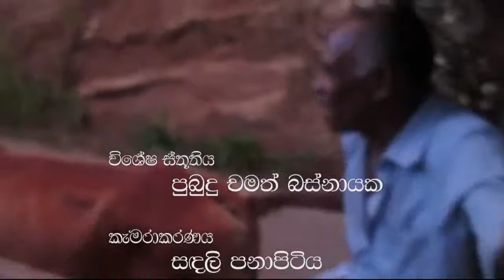Karaththa Kavi (කරත්ත කවි) Sri Lanka Folk Music Prasent By Saman Panapitiya Mathra Folk Music Troup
"කවි රූ  - 01"  (කරත්ත කවි - තණ්ඩලේ දෙන්න දෙපොලේ)
හෙළ ජන කවියේ රුව ගුණ
සිංහල ජන කවිය පිලිබඳ ව කරන ලද පර්යේෂණ  වලින් අප විසින් සොයා ගන්නා ලද නිවැරදි දැනුම  සමාජගත කිරීම  සඳහා පමණි.
විමර්ශනයෙන් නිවැරදි දේ  සොයා පහදා දීම  අපේ පරම යුතුකම යි.
අපි අපේ දේ රැකගමු.